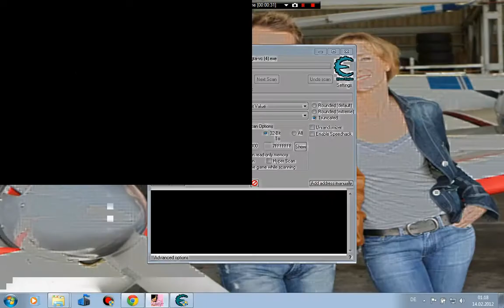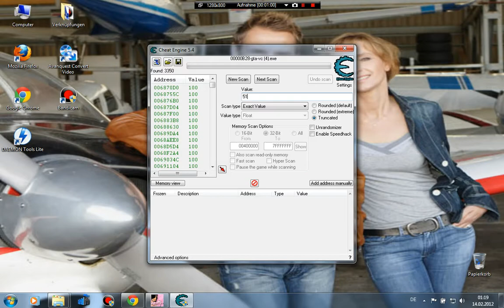Cheat Engine 5 4